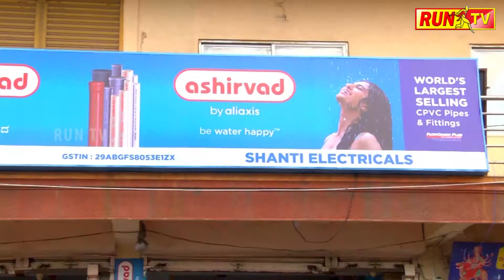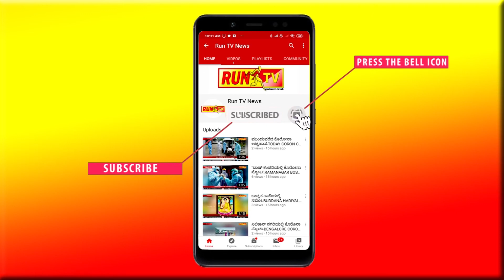ಜಿಲ್ಲಾಮಟ್ಟದ ಪತ್ರಿಕೆಗಳ ಮೇಲೆಯೂ ಬೀರಿದ ಕೊವಿಡ್-19 ಪರಿಣಾಮ:BGK JOURNALISM PROGRAM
ಜಿಲ್ಲಾಮಟ್ಟದ ಪತ್ರಿಕೆಗಳ ಮೇಲೆಯೂ ಬೀರಿದ ಕೊವಿಡ್-19  ಪರಿಣಾಮ